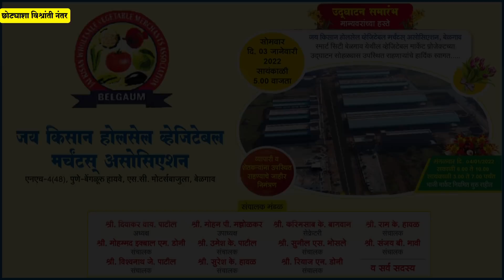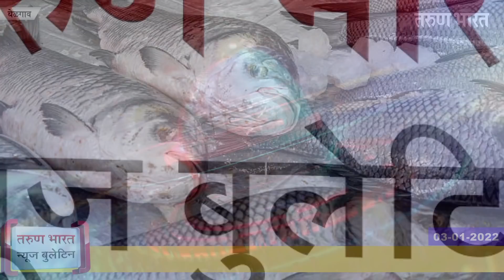बेळगाव न्यूज बुलेटिन | Belgaum News Bulletin | 03-01-2022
( स्थानिक )
1. निष्पाप कार्यकर्त्यांवरील राज्यदोहाचा गुन्हा मागे घ्या
2. निधी अभावी कॅन्टोन्मेंट व कर्मचाऱयांचे आर्थिक गणित कोलमडले
3. विद्युत मिटर विक्री कोलमडली
4.आम्हाला कायमस्वरुपी नोकरीत सामावून घ्या
5. आधार नोंदणीसाठी पोस्ट कार्यालयांमध्ये गर्दी
6. मत्स्य खात्याकडून मासेमारीला प्रारंभ
7. बसस्थानकात पार्किंगअभावी प्रवाशांची गैरसोय
8. कोगनोळी नाक्मयावर खासगी बसना माघारी धाडले
9. सीडीमध्ये अडकला विटा वाहतूक करणारा ट्रक
10. अल्पसंख्याकांच्या सुरक्षेसाठी पाऊल उचला
11. अर्ध्या वेतनावर आम्ही किती दिवस काम करू?
12. प्लास्टिक मुक्ती, सेंद्रिय शेतीची जागृती व्हावी
13. कठोर निर्बंधांबाबत कोविड टास्कफोर्स बैठक
|Tarun Bharat Digital Media | तरुण भारत